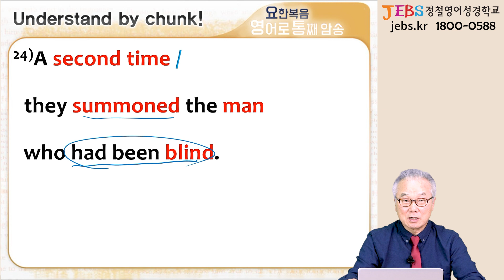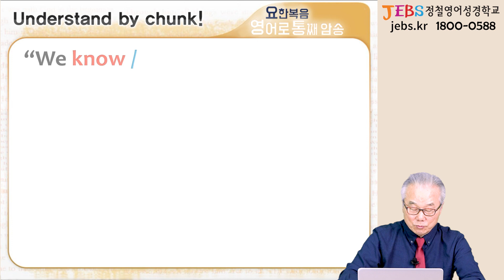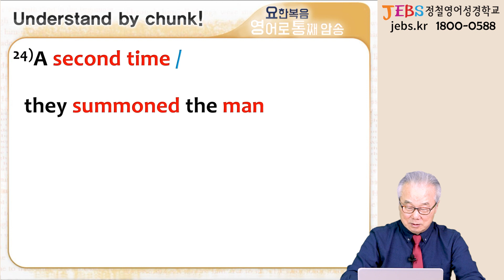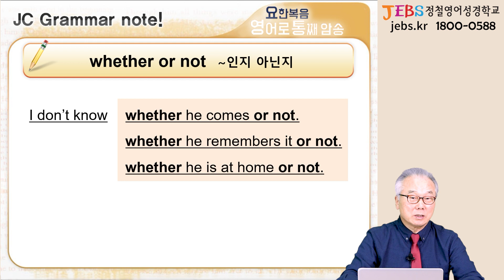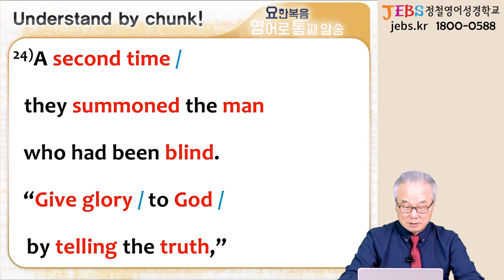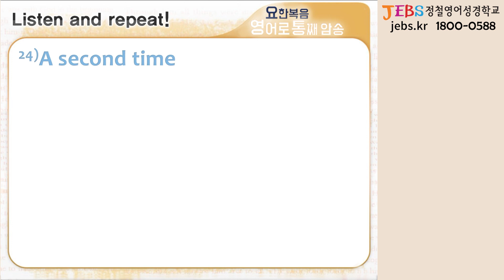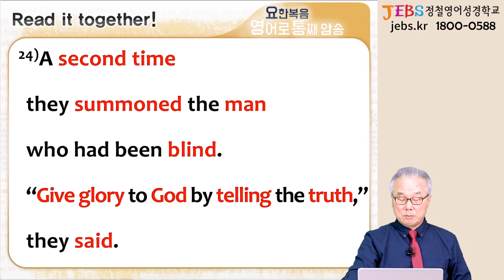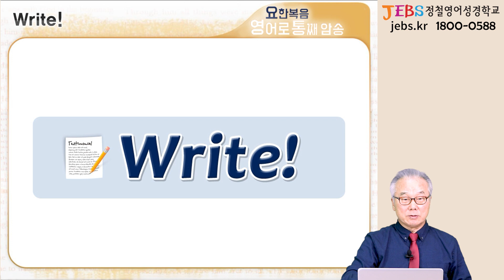‘whether or not’ 기억하고 있나요?_[요한복음 영어로 통독 · 암송] 287일차_7권/18과(요 9:24-25(상))